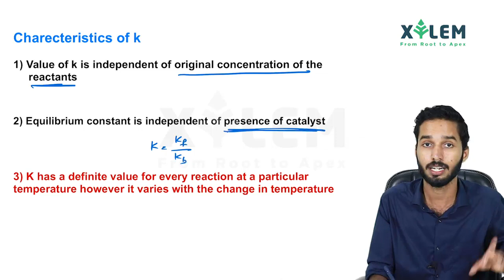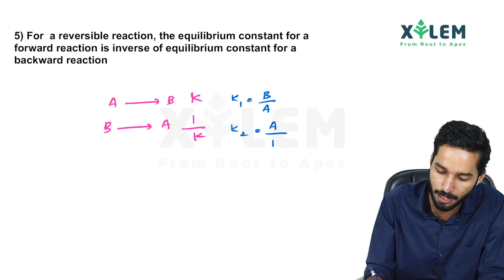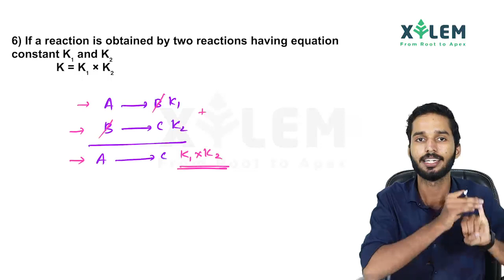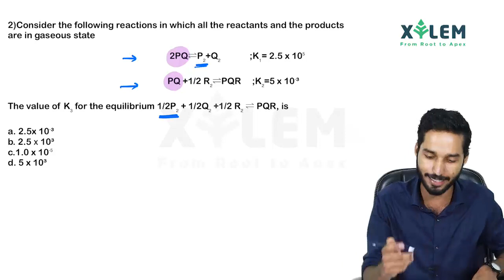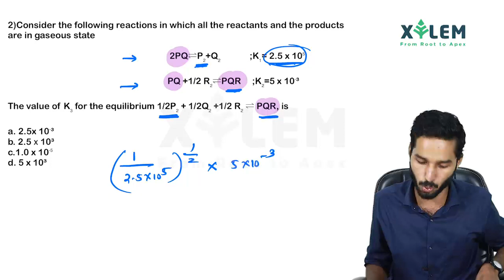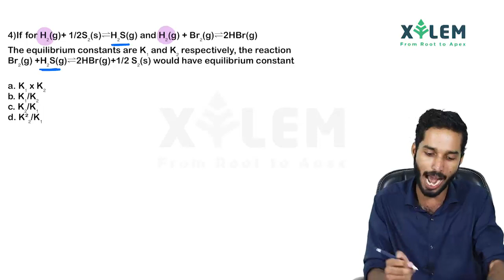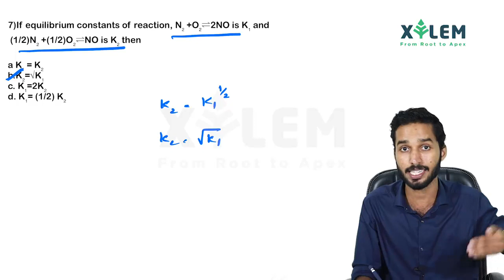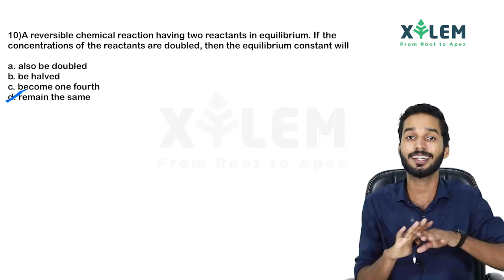CHEMICAL EQUILIBRIUM PART 4 | CHARACTERISTICS OF K | MALAYALAM | XYLEM LEARNING | CHEMISTRY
Chemical Equilibrium PART 4 | Characteristics of K

CRACK NEET WITH XYLEM!!